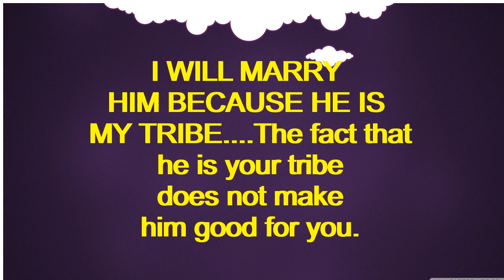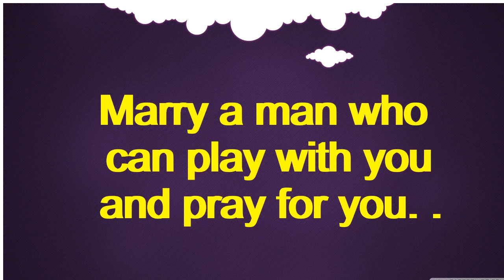MISTAKES LADIES MUST AVOID WHEN PLANNING TO MARRY.